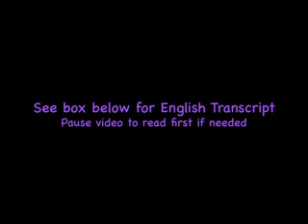veditz: PRICELSS clip & B-Day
Veditz 150 birthday on Aug 13 - excerpt from his Preservation of Sign Language film - translation by Dr. Carol Padden "Indeed, our National Association of the Deaf has raised a fund of $5000 for this purpose. We have made a number of films. We have films of Edward Miner Gallaudet, of Edward Allen Fay, of John B. Hotchkiss and Robert MacGregor and many others. I regret that we do not have $20,000, for we could have used it all. If we had this amount of money, we could have performances in sign language, sermons in sign language, lectures in sign language. And not only would we American deaf enjoy the benefits of this, but no -- deaf people in Germany, in England, in France, in Italy would also see these moving picture films. Fifty years from now, these moving picture films will be priceless."
info on the library of congress National Film Registry selection of George's "Preservation..." film